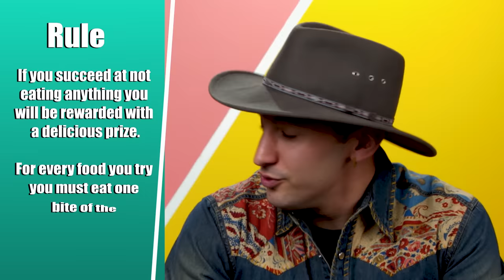Try Not To Eat - Yellowstone (Frybread, Octopus, Hot Biscuits) | People Vs. Food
We travel to Montana to try not to eat some of Yellowstone's tastiest dishes! Do you think the octopus, frybread or the hot biscuits will tempt anyone enough to fail the challenge?

Content featured:
All clips from Yellowstone on Peacock

Featuring:
Sharon

Producers
Nicole

Culinary Coordinator - Natalie Jenison
Production Assistant - Utku Erdin
Production Assistant - Kevin Sulla
Production Assistant - Alisha Claire Knudsen - Naegele

0:00 Intro
0:47 Frybread
3:02 Octopus
4:22 Beth's Smoothie
6:19 Hot Biscuits
7:52 Cookie's & Donuts
10:14 Prize: Steak & Cake
11:55 Punish: Sum Bits Stew
14:41 Outro